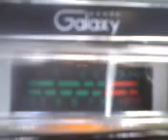PINEAPPLE*JUICE*HAWAII & MR. 2 K IN MAG. MISSISSIPPI WALKING IN HAWAII ! 1~23~12